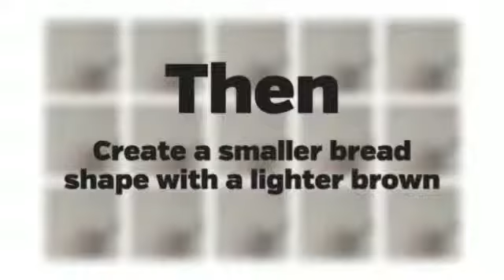Toasty Nails!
Here is a very cute and fun nail tutorial that most of you will adore!